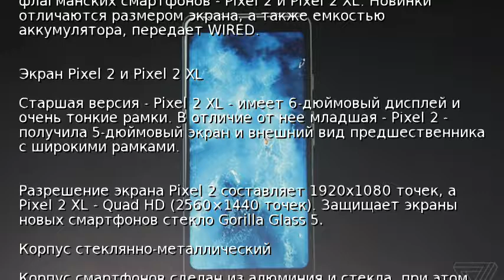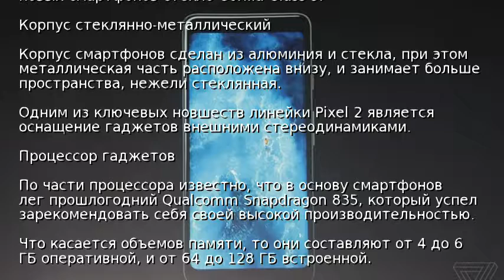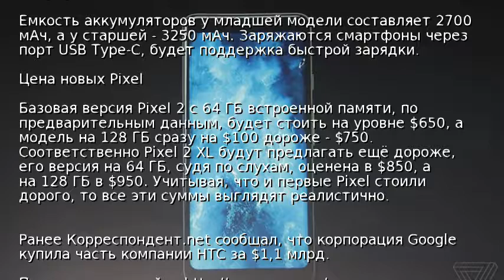Google представил обновленный флагман Pixel 2